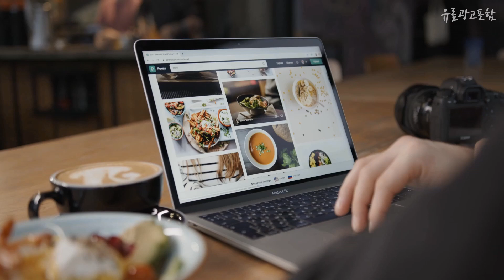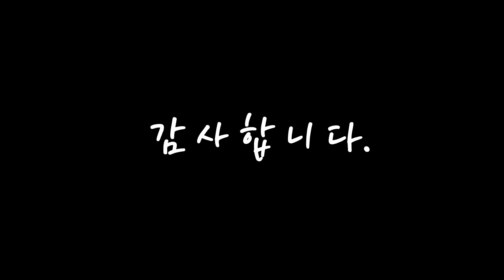갤럭시플립 가성비 있는! 구경하세요 추천 TOP10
❤️❤️❤️가성비 있는! 갤럭시플립 구경하세요❤️❤️❤️

[00:06]
10위. 삼성전자 갤럭시 Z 플립3 5G 256GB, 크림 [408,610원]

[00:11]
9위. 삼성전자 갤럭시 Z 플립3 5G 256GB, 블랙 [587,000원]

[00:17]
8위. 삼성전자 갤럭시 Z 플립4 5G 자급제 SM-F721N, 512GB, 블루 [1,080,000원]

[00:22]
7위. 삼성전자 갤럭시 Z 플립4 5G 자급제 SM-F721N, 512GB, 핑크 골드 [1,092,450원]

[00:28]
6위. 삼성전자 갤럭시 Z 플립4 5G 자급제 SM-F721N, 512GB, 보라 퍼플 [1,092,450원]

[00:33]
5위. 삼성전자 갤럭시 Z 플립4 5G 자급제 SM-F721N, 보라 퍼플, 256GB [1,053,910원]

[00:39]
4위. 삼성전자 갤럭시 Z 플립4 5G 자급제 SM-F721N, 그라파이트, 256GB [1,053,910원]

[00:44]
3위. 삼성전자 갤럭시 Z 플립4 5G 자급제 SM-F721N, 블루, 256GB [1,053,910원]

[00:50]
2위. 삼성전자 갤럭시 Z 플립4 5G 자급제 SM-F721N, 512GB, 그레이 [1,080,000원]

[00:55]
1위. 삼성전자 갤럭시 Z 플립4 5G 자급제 SM-F721N, 핑크 골드, 256GB [1,053,910원]